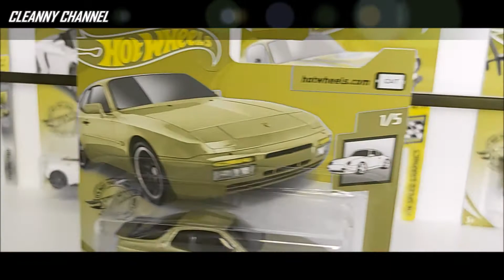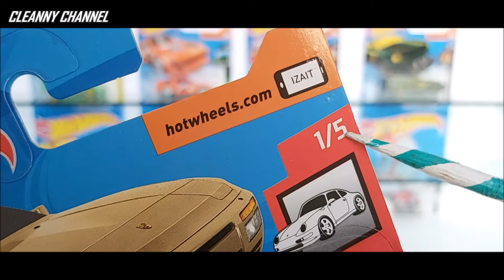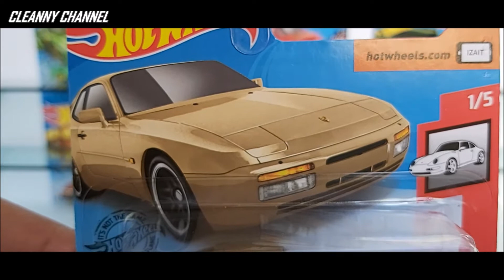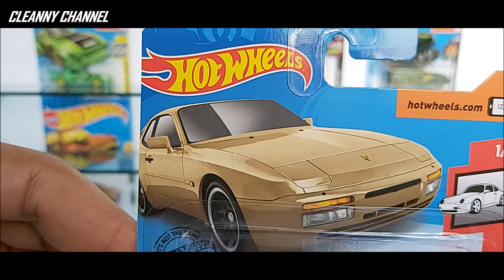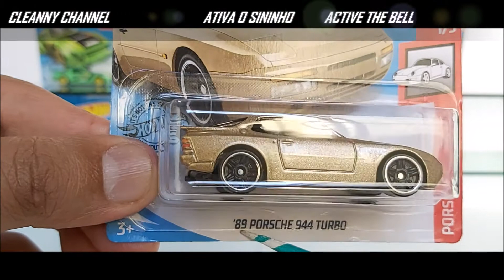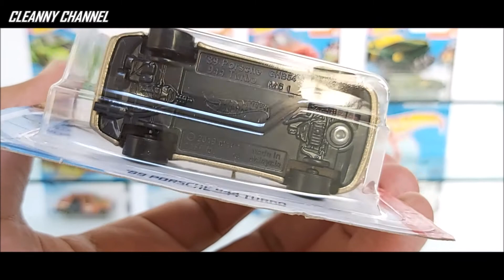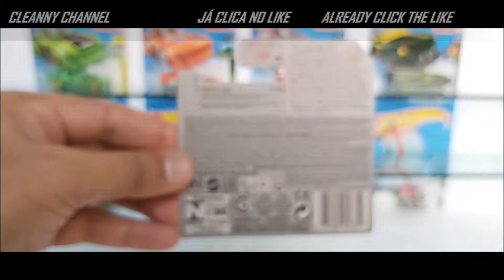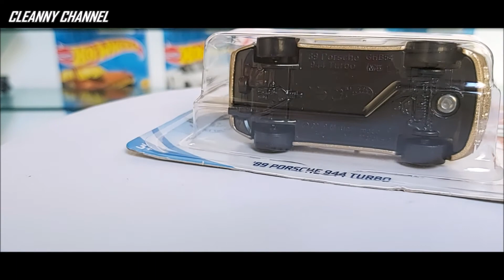ENCONTREI O PORSCHE CLÁSSICO DOURADO E TURBINADO [PT-BR] Cleanny channel #392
Miniatura Hot Wheels da coleção Porsche 2020.